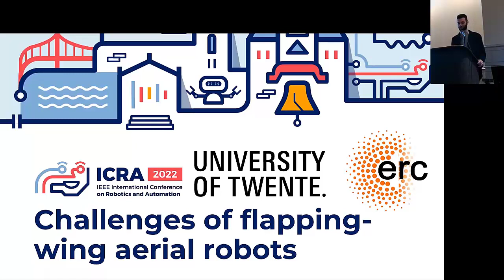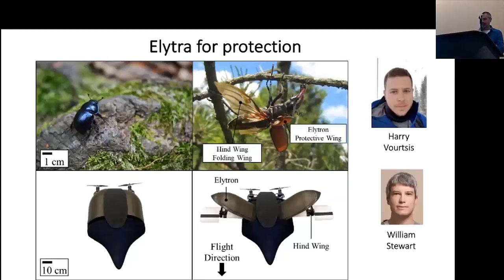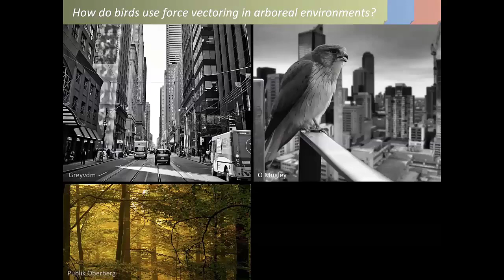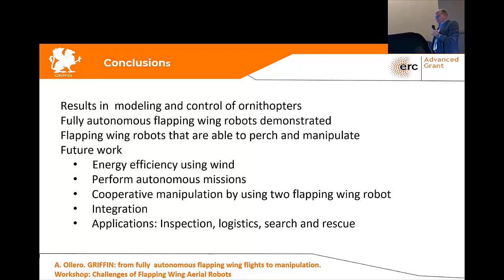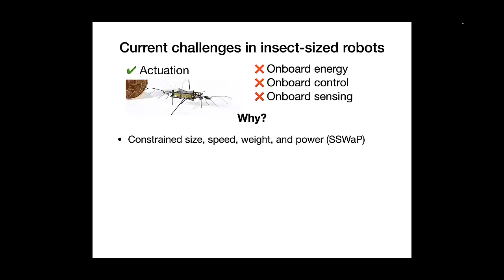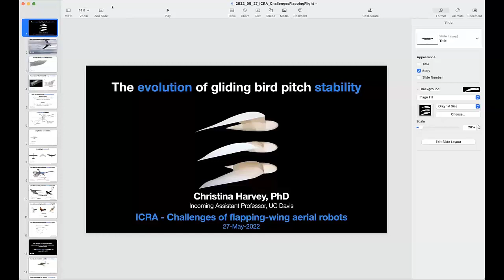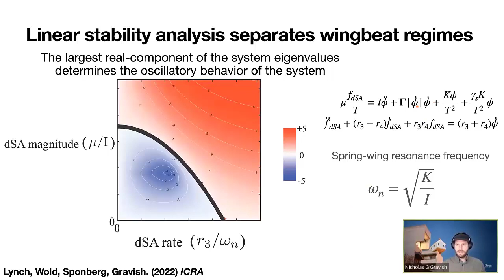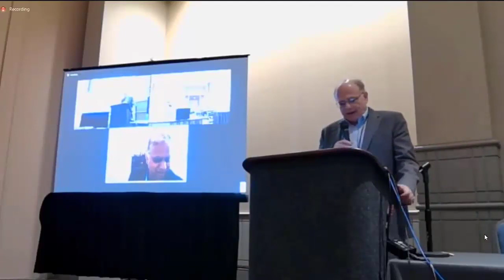ICRA 2022 Workshop: Challenges of Flapping-Wing Aerial Robots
Flapping flight is one of the wonders of nature that has fascinated biologists, fluid dynamicists, and roboticists for the past decades. Many robotic artifacts that mimic biological systems have been designed at different scales. Despite the efforts and progress, both the functioning and design of flapping aerial robots are not fully understood yet, which makes this multi-disciplinary field of research full of potential discoveries. This workshop on “Challenges of Flapping-wing aerial robots” addresses the state of the art of this field among different scales and from different perspectives. The aim of this workshop to discuss the applications and future challenges facing the development of flapping-wing aerial robots in the next decade.

Sections:
0:00  Opening workshop
1:50  Prof. Stefano Stramigioli
33:20  Prof. Dario Floreano
1:00:20 Prof. David Lentink
1:31:40 Prof. Anibal Ollero
1:57:30 Juan-Pablo Rodriguez Gomez MSc
2:09:10 Tingting Sui MSc
2:17:15 Prof. Kevin Chen
2:27:14 Fangyuan Liu MSc
2:31:37 Prof. Sawyer B. Fuller
2:44:10 Prof. Guido de Croon
3:13:00 Prof. Christina Harvey
3:37:25 Prof. Nicholas Gravish
4:04:04 Prof. Satyandra K. Gupta
4:31:40 Panel Discussion